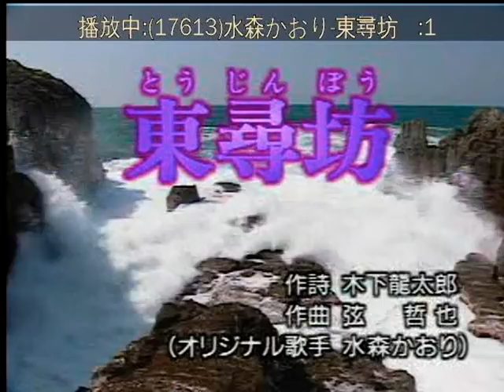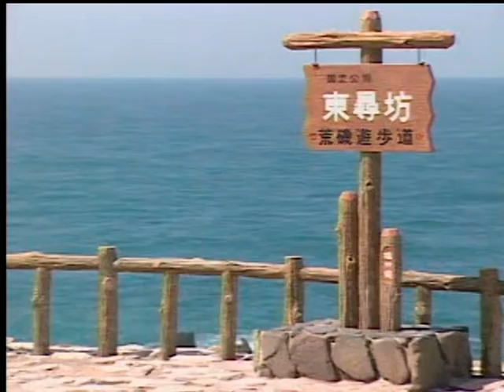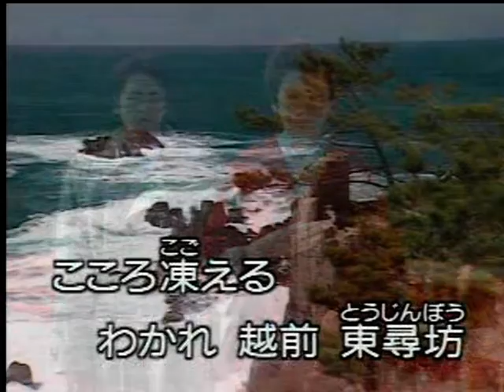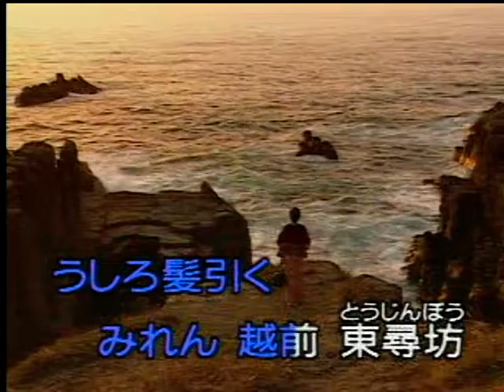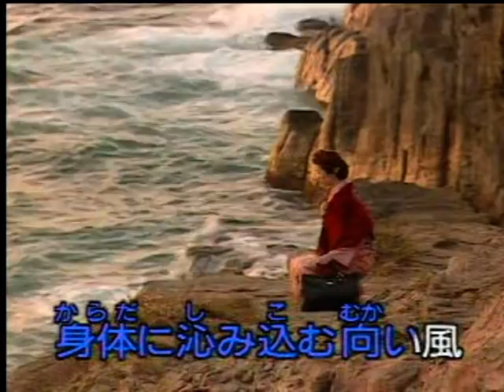東尋坊 水森かおり カバー 美姫